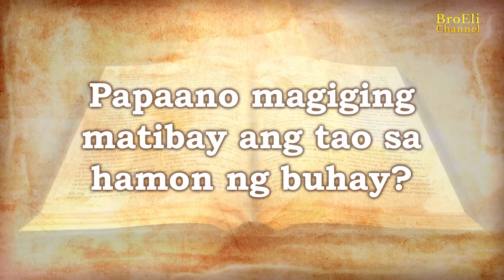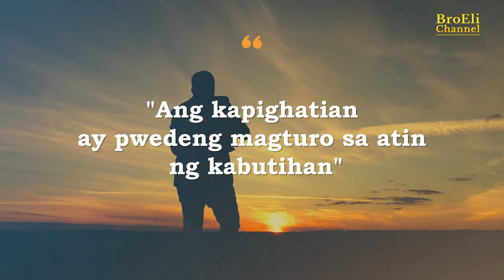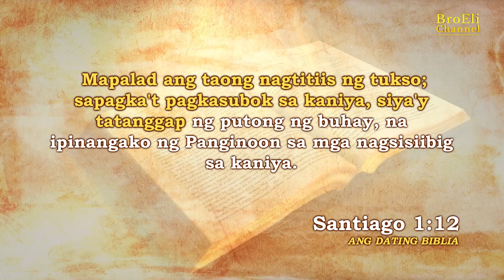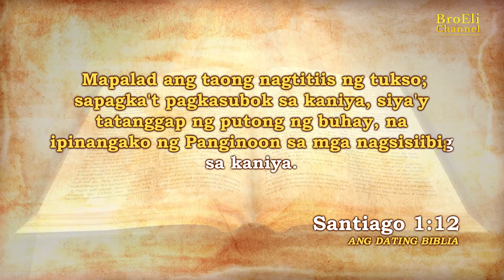PAPAANO TITIBAY SA HAMON NG BUHAY?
Paano magiging matibay ang tao kapag dumarating ang mga kapighatian sa buhay?

Hot Podcast Topics Release

The International Televangelist is the featured guest of The Unheard Truth from the Bible Podcast every Monday at 9 AM Philippine Standard Time (Sunday, 9 PM ET).

Hailed by Mashable.com’s Open Web Awards as the Most Educational Blogger to Follow, Bro. Eli Soriano is a multi-awarded preacher, podcaster, writer, and radio-television host of the popular and longest-running religious program, Ang Dating Daan (The Old Path). His television program, co-hosted with KBP Lifetime Achievement Awardee Kuya Daniel Razon, is being translated in more than ten languages, including Spanish, Portuguese, Italian, French, German, Tok Pisin, Bahasa Melayu, Chinese, Nepali, Hindi, and Sinhala, among others.